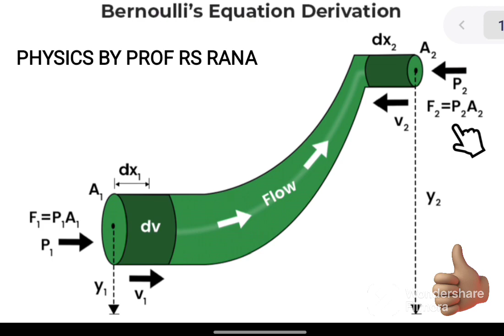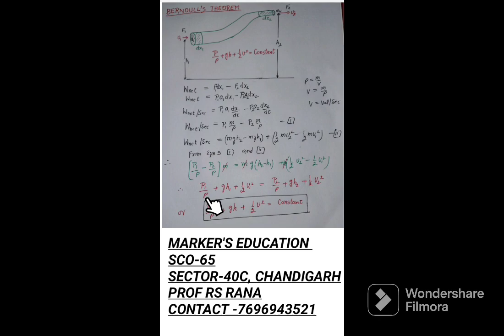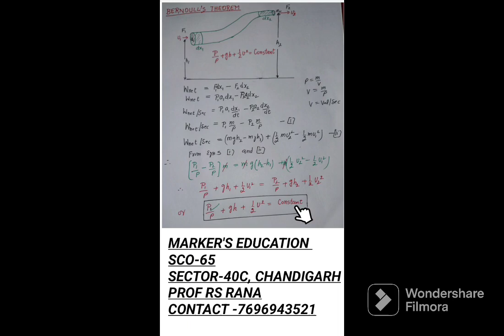BERNOULLIS THEOREM CLASS-+1, (BOARD EXAM).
BERNOULLIS THEOREM  CLAS+1 (BOARD EXAM)
PHYSICS BY PROFESSOR RS RANA.